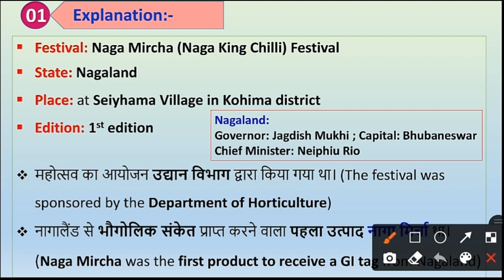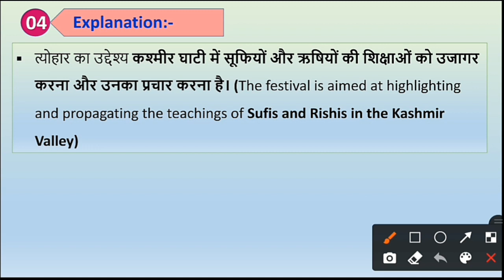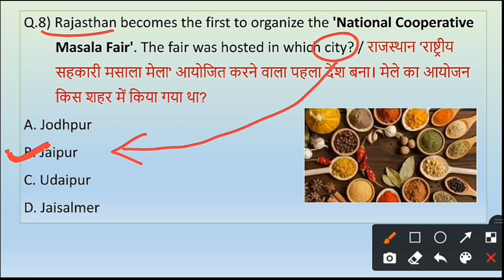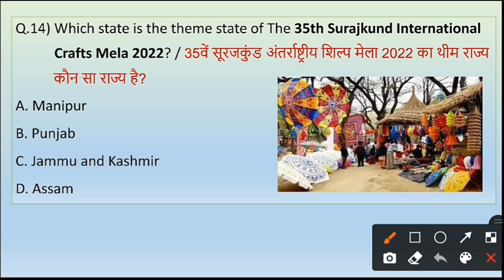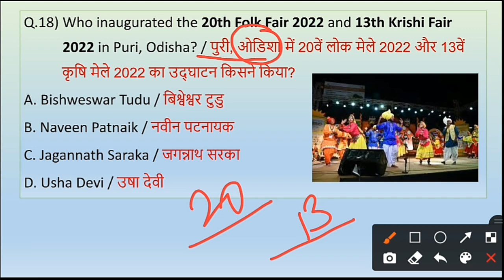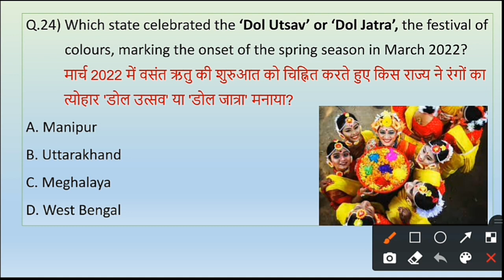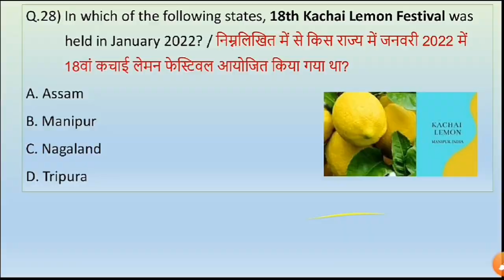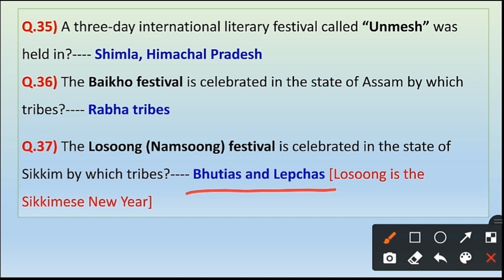भारत के प्रमुख त्यौहार एवं मेले | Important Festival Current Affairs 2022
भारत के प्रमुख त्यौहार एवं मेले | Important Festival Current Affairs 2022 | All Festival 2022 | festival current affairs 2022, indian festivals 2022, indian festivals 2022 in hindi, indian festivals 2022 september, tyohar current affairs, pramukh tyohar current affairs, tyohar 2022, pramukh tyohar 2022, pramukh tyohar aur mela 2022, major fairs and festivals of india